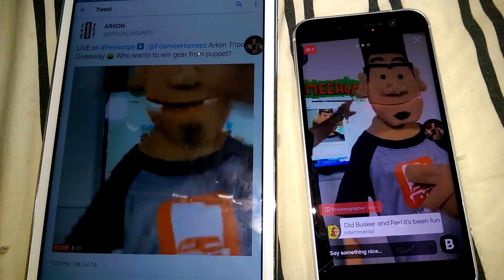Arkon and Foarmee Homeez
Live give a way streaming from busker and twitter post